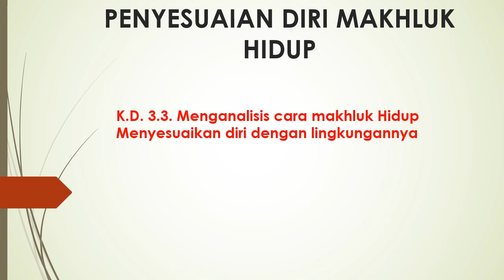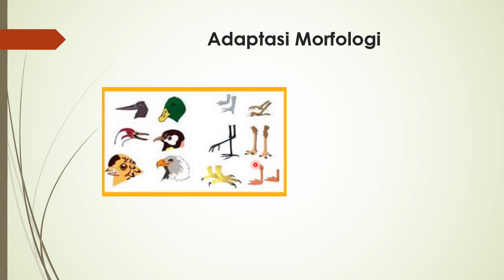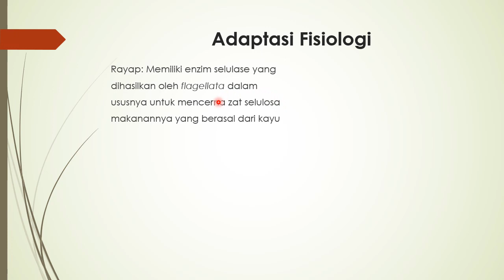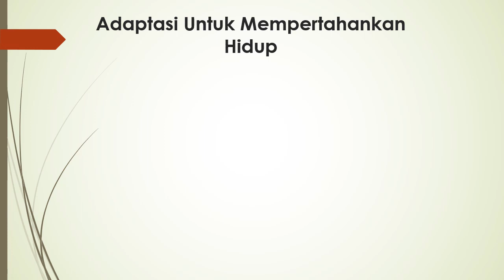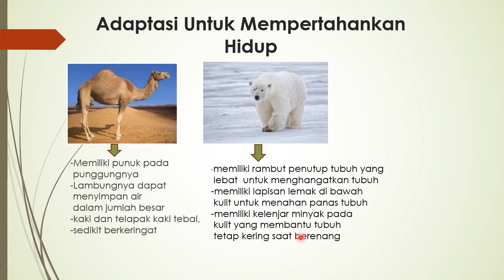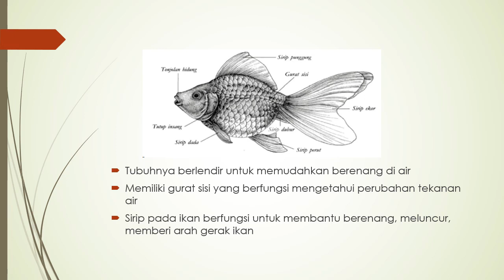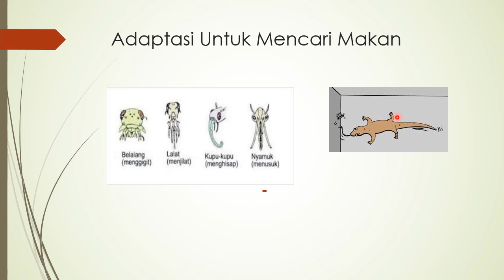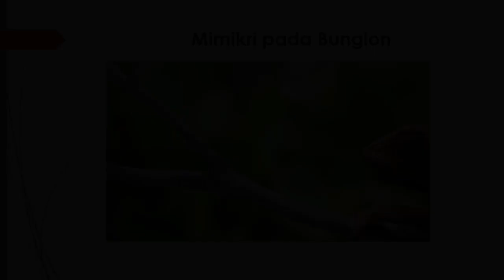Adaptasi Makhluk Hidup Oleh Bu Dian Purwanigsih, S.Pd